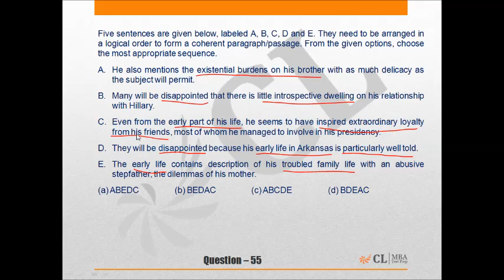Mock CAT 2014 18 Q55